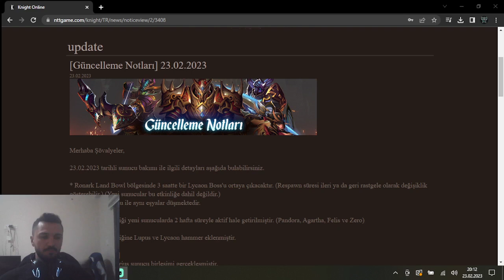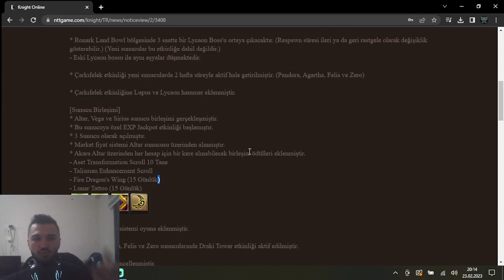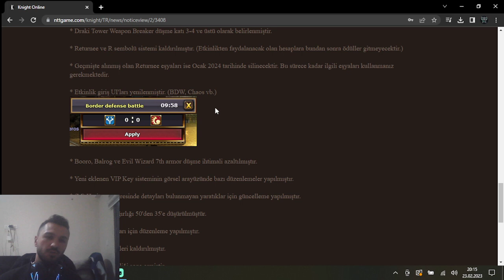23/02/2023 KNİGHT ONLİNE GÜNCELLEME | OĞLUM RASGELE TUŞLARA BASARAK MI SERVER İSMİ KURDUNUZ? BUNE MK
Merhabalar, KILIÇASLAN GAMİNG YouTube kanalına hoşgeldiniz. 😊

😎 Sizlerle oynadığım ve zevk aldığım tüm oyunları paylaşacağım. Ağırlık Knight Online olmak üzere; PUBG Mobile, Clash Of Clans ve daha fazla içerik ile sizlerle olacağım.

🔔 ZİLİ AÇ !
✍ YORUM YAP !
👍 BEĞEN !

💪 Hayallerim, Hedeflerimdir !

⚠️ KILIÇASLAN GAMİNG YouTube Kanalındaki Tüm Videoların Hakları KILIÇASLAN GAMİNG Kanalına Aittir. İzinsiz Kopyalanması veya Çoğaltılması Yasaktır !